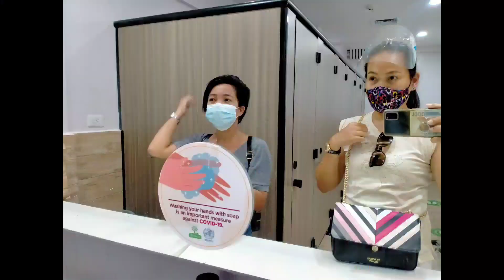UNLI FOOD || UNLI CHIKKAS